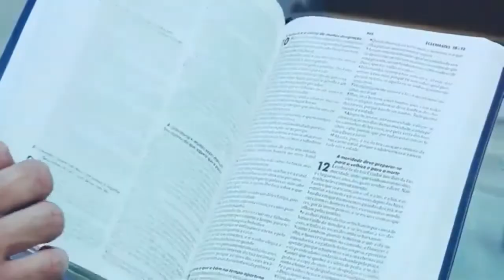Meditação Diária da Palavra de Deus